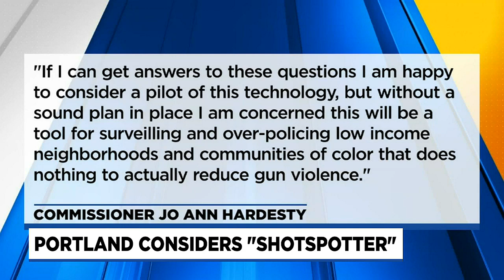Portland exploring ‘ShotSpotter’ technology to curb gun violence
Portland is taking a hard look at a technology being already being utilized by some major police departments across the country.